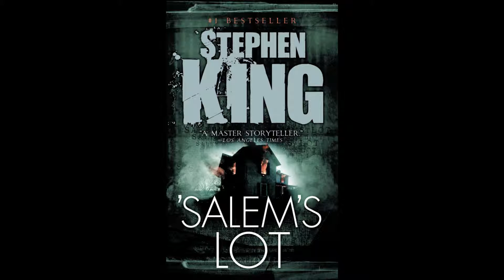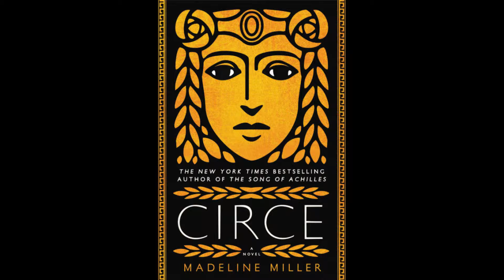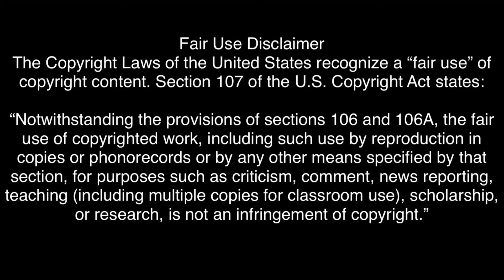Circe by Madeline Miller: Sunday Book Circle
After having read The Song of Achilles, I jumped right into Madeline Miller's second novel: Circe. Find out if I think you should read it!

My likeness, voice, and ideas are subject to copyright by me.